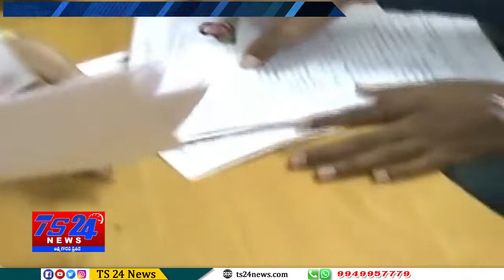సొంత గ్రామాభివృద్దికి నడుం బిగించిన ముఖ్యమంత్రి||TS24 News